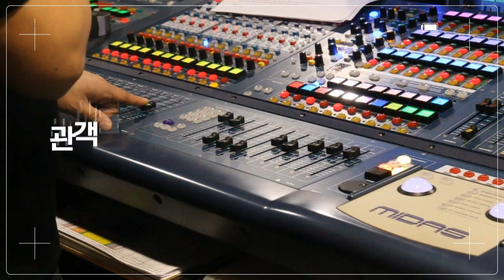[아르코·대학로예술극장] 음향감독 인터뷰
아르코‧대학로예술극장]

복잡한 버튼을 넘나드는 현란한 손짓, 음향을 조정하는 소리의 지휘자🎼
아르코예술극장 대학로예술극장
공연을 만드는 사람들 3편!

이번 편에서는 음향감독님을 함께 만나봐요~